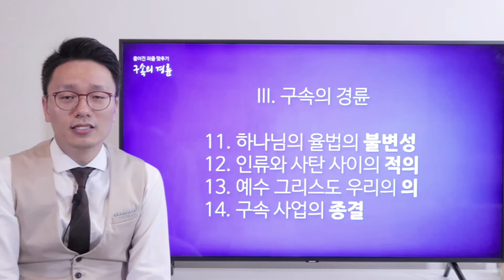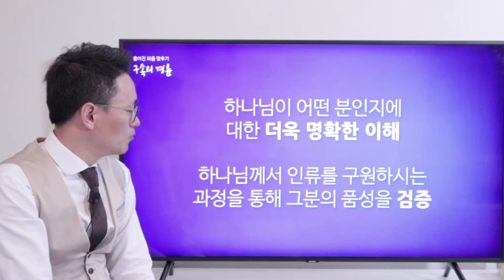[예고편] 흩어진 퍼즐 맞추기 “구속의 경륜”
성경을 연구하는 이들이 꼭 알아야 하는 세 가지가 있습니다.

하나님의 창조의 목적, 죄의 시작 그리고 구속 사업의 기원과 그 계획

이 세 가지에 대한 바른 이해가 성경의 바른 이해로 이끌어 줄 것입니다.

미국 서부 시간으로 11월 2일 저녁, 한국 시간으로 11월 3일 오전
그 첫 에피소드가 시작합니다.

여러분 모두를 초청합니다!!